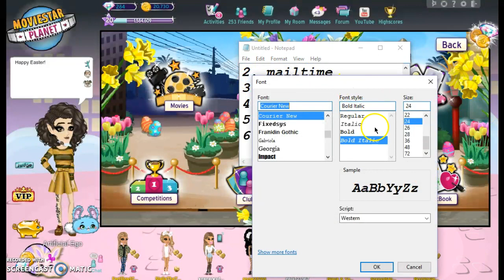10 TIPS ON STARTING A YT CHANNEL! (+VOICE REVEAL)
kik: @boi____bye (four to five underscores)